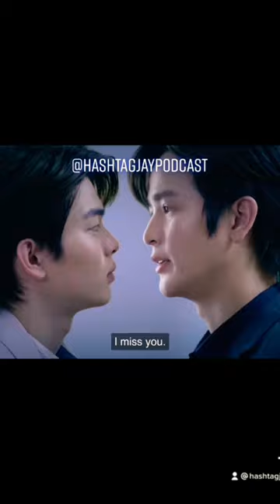Kamol pops up on Kim at work! We Love This ♥️❤️‍🔥🥰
Unforgotten Night the series currently airing! Join the Ke Ke with Hashtag Jay Podcast 🧡
Ep. 9

For more commentary on these BL Dramas. Tune into our weekly kee kee on our HashTag Jay Podcast:

All are welcomed and all are appreciated in our own individual way✨

Cast: Park Seo Ham, Park Jae Chan, Song Ji Oh, Kim Noh Jin, Kim Won Ki, Ok Jin Uk, Kang Hui, Lee Hyun Kyung, Cha Gun, Johyun,  Kim Hyun Wook, Nanon Korapat Kirdpan, Ohm Pawat Chittsawangdee, Love Pattranite Limpatiyakorn, Milk Pansa Vosgien, Jimmy Jitaraphol Potiwihok, Drake Sattabut Laedeke, NuNew Chawarin Perpiriyawong, Zee Pruk Panich, Nat Natasitt Uareksit, Max Kornthas Rujeerattanavorapan, Yim Pharinyakorn Khansawa, Tutor Koraphat, Perth Stewart Nakhuntanagarn Screaigh, Poppy Rathcpong Anomakiti, Tonnam Piamchon Damrongsunthornchai, Pure Purewarin Kosiriwalanon, Barbell Jirakit Kanjanawaraporn, Mild Jenna Pichit-o-Pakun, Mew Suppasit Jongcheveevat, Gulf Kanawut Traipipattanapong, Hiter Natthad Kunakornkait, Kokliang Parinya Angsanan, Tong Thanayut Thakoonauttaya, Boat Napat Srinakluan, Mawin Tanawin Duangnate, Run Kantheephop Sirorattanaphanit,

Copyright Hippiekinks 2020 Any illegal reproduction of this content will result in immediate legal action.